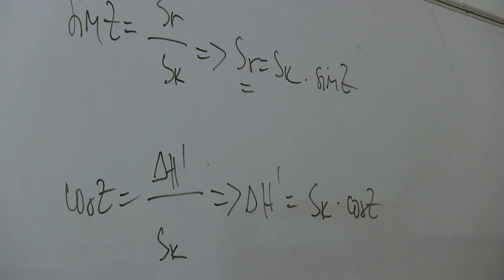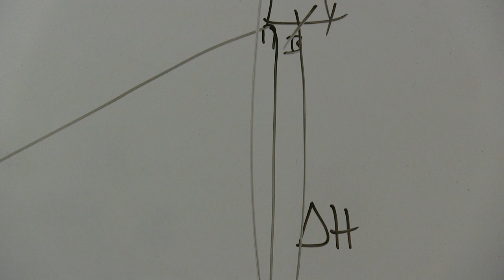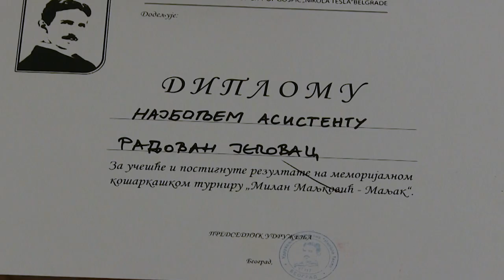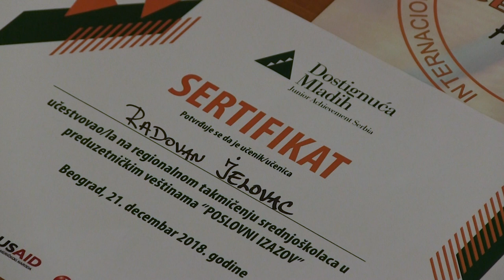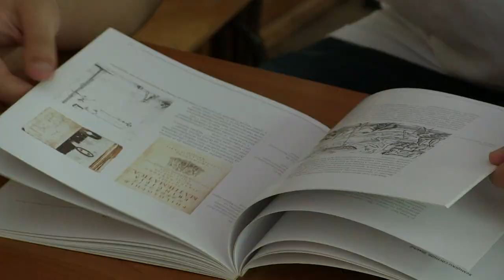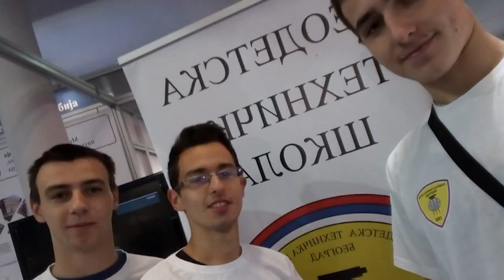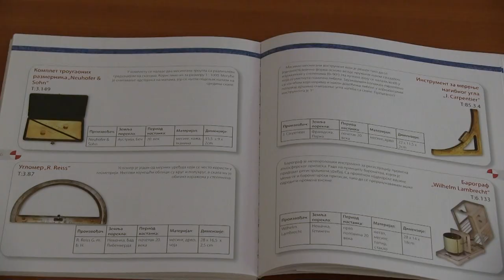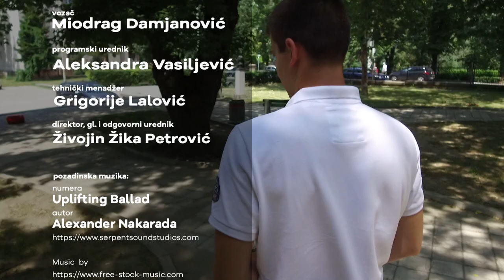Šampioni znanja - Radovan Jelovac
Vicešampion matematičkog takmičenja „Misliša", sa projektom „Eko basket" njegov tim osvaja bronzanu medalju, višesturko nagrađivani član dramske sekcije, kapiten školske košarkaške ekipe, đak generacije Geodetske tehničke škole u Beogradu, nosilac trećeg mesta na Regionalnom takmičenju srednjoškolaca u preduzetničkim veštinama i zlatnog pehara na Republičkom takmičenju iz Geodetskog merenja i računanja!

Radovan Jelovac